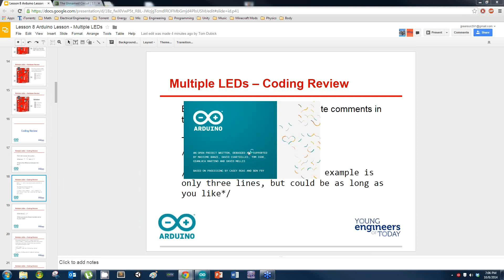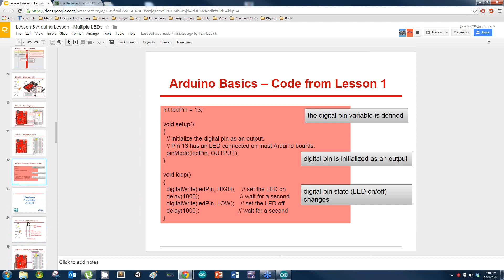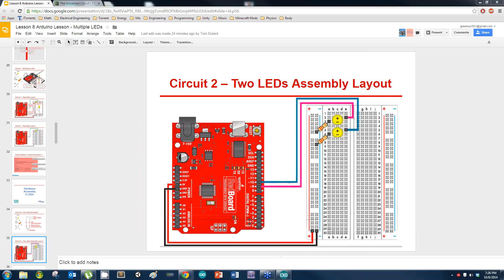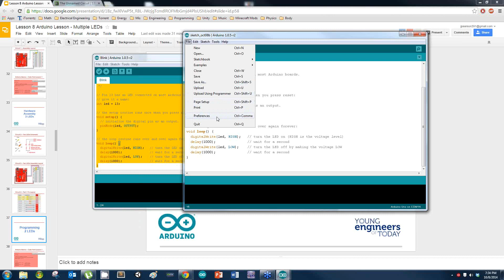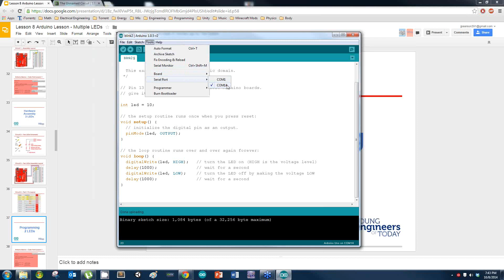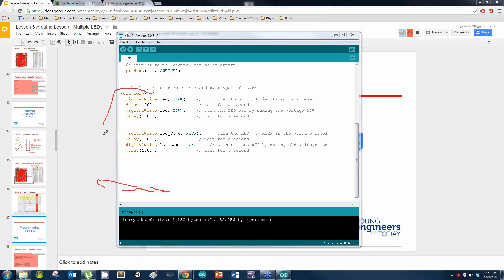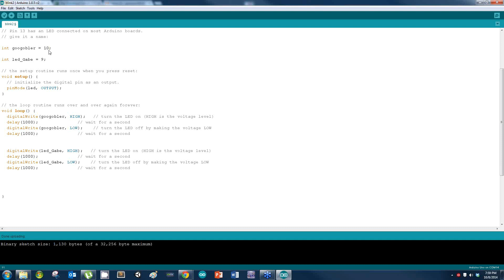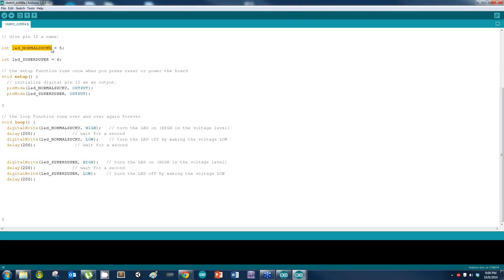2014 10 08 19 06 Young Engineers Of Today